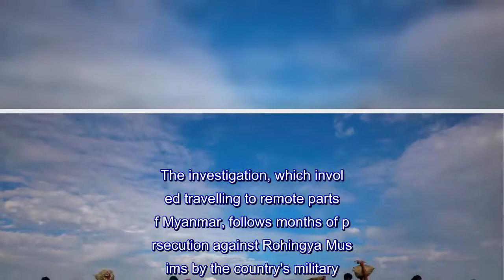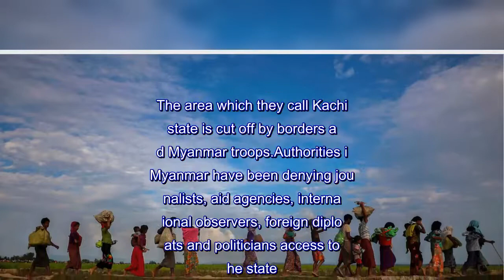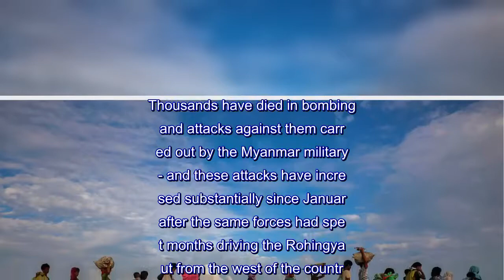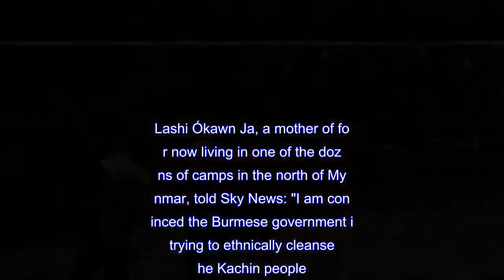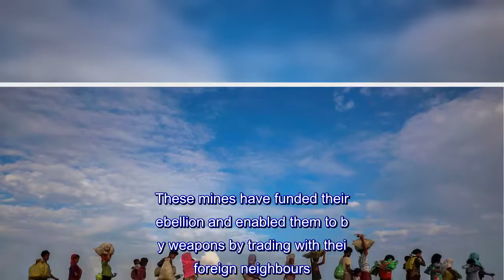'Worrying evidence' of new genocidal campaign in Myanmar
ASky News investigation has uncovered evidence that the Burmese military is targeting other ethnic minorities.The investigation, which involved travelling to remote parts of Myanmar, follows months of persecution against Rohingya Muslims by the country's military.More than 700,000 have been forced to flee to Bangladesh in what the United Nations called a "textbook example of ethnic cleansing".Now another ethnic group - the mainly Christian Kachin people - believe they are being increasingly targeted because the Myanmar military's persecution of the Rohingya went unpunished.The attacks by the military are increasing in intensity and severity.Kachin rebels, who mostly live in the northern mountainous area of Myanmar bordered by China and India, say one in eight of their population has been displaced.The area which they call Kachin state is cut off by borders and Myanmar troops.Authorities in Myanmar have been denying journalists, aid agencies, international observers, foreign diplomats and politicians access to the state.Sky cameraman and producer Neville Lazarus and myself managed to reach this remote region with the help of a Kachin network that stretches from Myanmar to Europe.What we found in this forgotten part of the world was worrying evidence of a second genocidal campaign - at least that's certainly what the Kachin people believe.They have been fighting for self-determination since Burma (later renamed Myanmar, but the Kachin people are reluctant to recognise this) gained independence from the British in 1948.Over the decades they have formed an effective army, known as the the Kachin Independent Army (KIA), and an administrative body called the Kachin Independence Organisation (KIO).Thousands have died in bombings and attacks against them carried out by the Myanmar military - and these attacks have increased substantially since January after the same forces had spent months driving the Rohingya out from the west of the country.The national forces have been using helicopters and heavy artillery to bomb Kachin rebel positions.Thousands of civilians have been stranded in the thick jungle and fled several times to escape the attacks.We spoke to many Kachin civilians who had moved multiple times to try to reach safety, some on the backs of elephants.A number spoke of attacks in or near civilians who had taken shelter in the camps for displaced people dotted across the region.Lashi Ókawn Ja, a mother of four now living in one of the dozens of camps in the north of Myanmar, told Sky News: "I am convinced the Burmese government is trying to ethnically cleanse the Kachin people."Whenever they see Kachin people they try to kill us and they rape the women, even the women who are pregnant." The vice president of the Kachin Independence Council (KIC), General Sumlut Gunmaw, also believes Myanmar's authorities want to crush them."Maybe their actions against us are not so sudden as their violence against the Rohingya, but their intentions are just the s